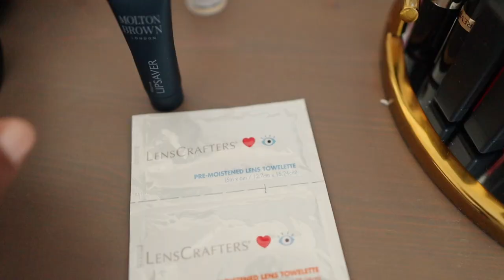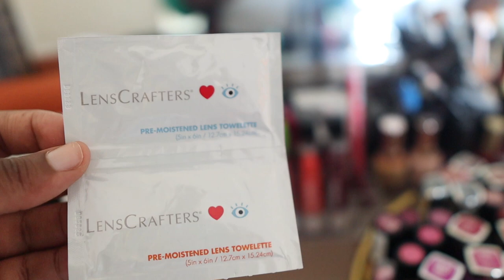MY ENTIRE LUXURY SUNGLASSES COLLECTION & VANITY TOUR | VALENTINO, PRADA, MIU MIU | Africancocktail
MY VANITY TOUR AND LUXURY SUNGLASSES COLLECTION

In today's post, I'm bringing you all on a tour of my vanity! I love this space as it holds most of my accessories and I can't wait for y'all to see it! I also try on my luxury sunglasses and when I wear each one! I can't wait to hear what you think about the video.

What I’m wearing:

Women’s long sleeve knit cardigan

Distressed denim shorts

Sunglasses

Filming equipment

Memory card